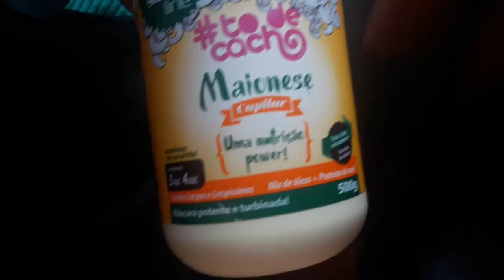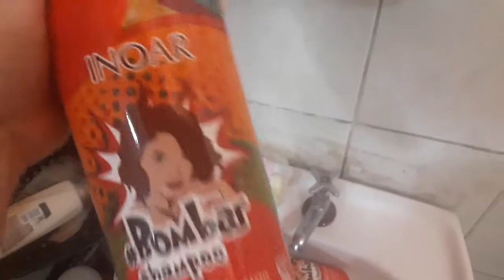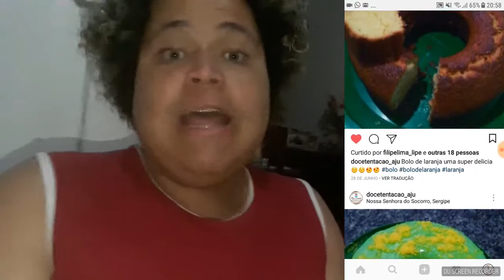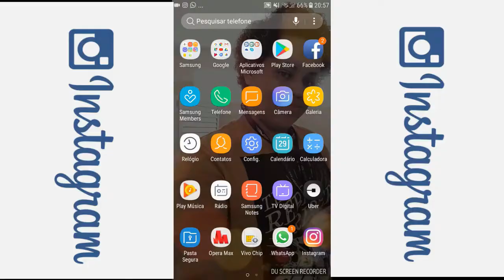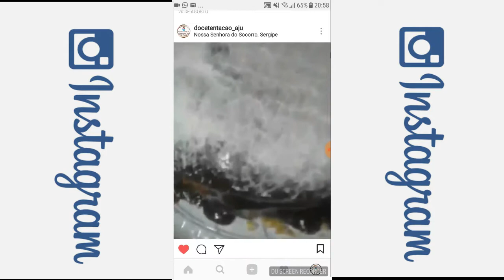Vlog + Confeitaria com Cara Nova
*Assista Também